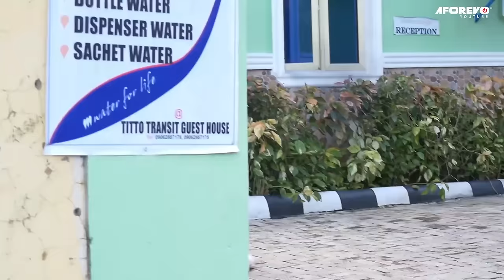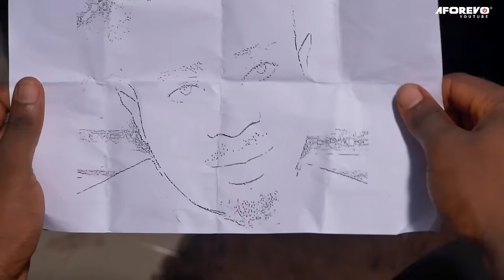FILMS D’ACTION NIGÉRIANS SYLVESTER MADU - KELVIN BOOKS - FILMS NIGERIAN EN FRANCAIS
Un film nigérian en français Avec: Chigozie Okoli, Ohams Ferdinand , Oluchukwu Okonkwo

French Black Spike